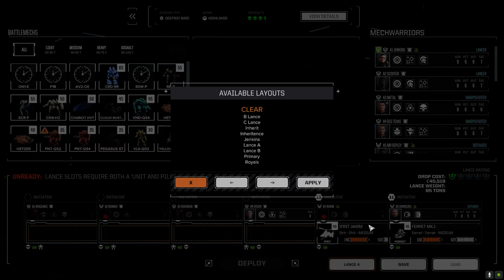Roguetech - It's Jenkins - Ep60